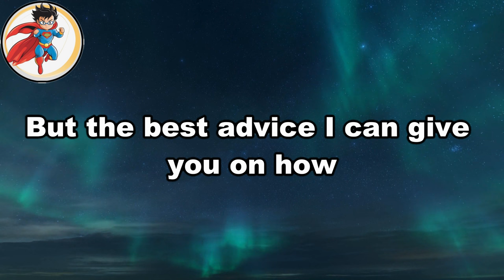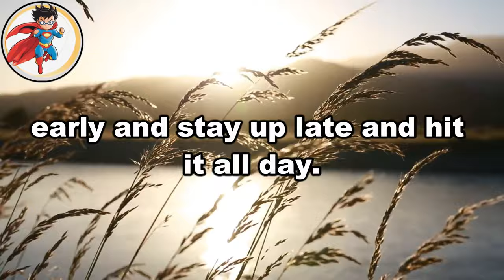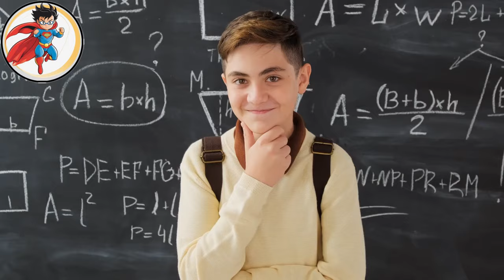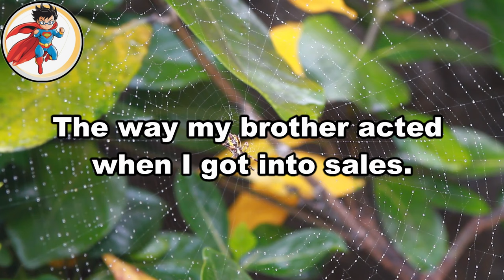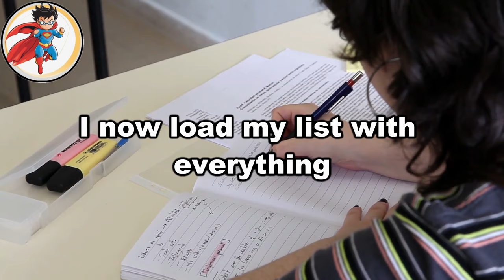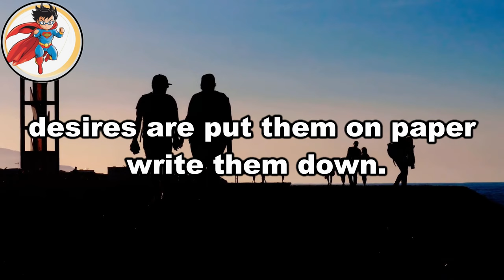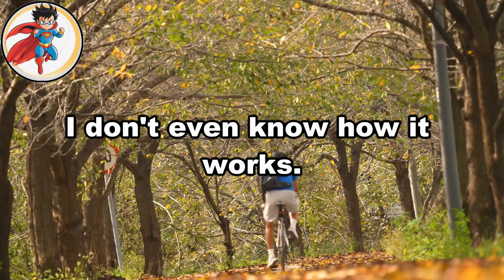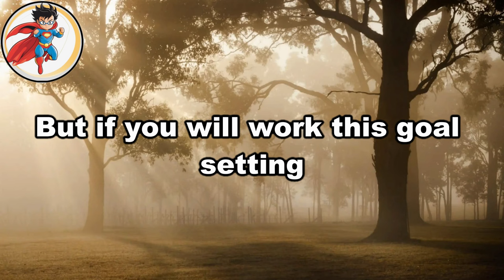How to Set Goals and Why It's Crucial: Insights by Jim Rohn | Goal-Setting Mastery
Dive deep into the art of goal-setting with insights from the legendary Jim Rohn.

In this enlightening video, discover practical strategies to set meaningful goals and understand the transformative power they hold. Jim Rohn's wisdom transcends time, offering timeless principles that can guide you toward success and fulfillment. Whether you're aiming for personal or professional growth, mastering the skill of goal-setting is paramount. Tune in to unlock the secrets and embark on a journey toward a more purposeful life.

🚀 What You Can Expect:
🔥 Inspirational Talks
📚 Personal Developmen
💪 Success Stories
🧘 Mindfulness & Wellness
🌱 Growth & Learning

1.This video does not adversely affect the integrity of the original content.
2.This video serves an educational purpose and is transformative in its nature.
3. I have selectively incorporated portions of other videos only when essential to convey the intended message.